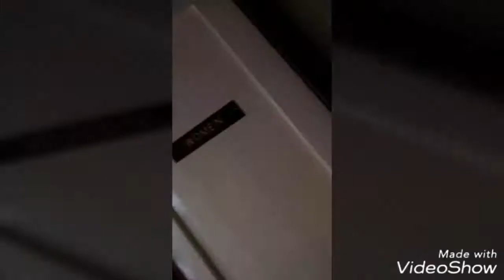Deep sea fishing trip